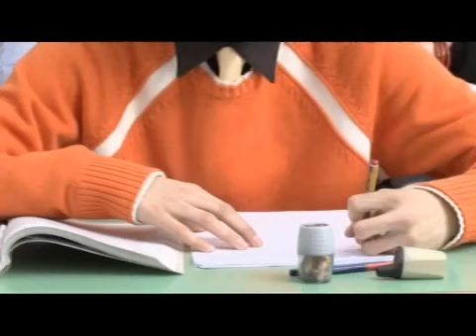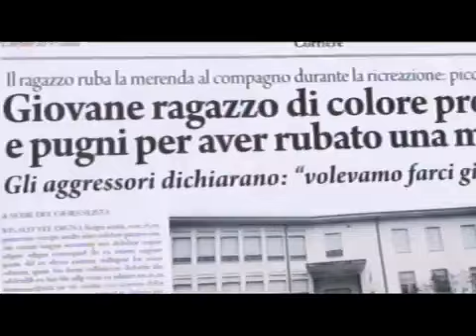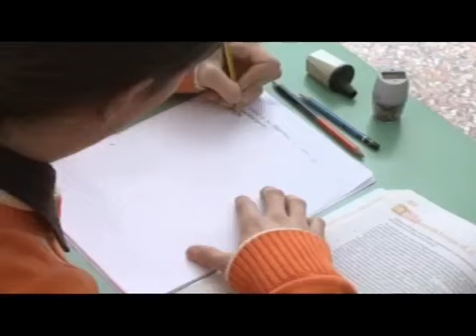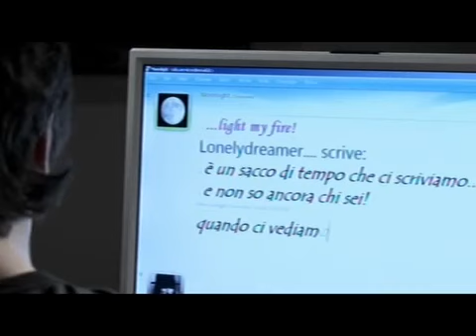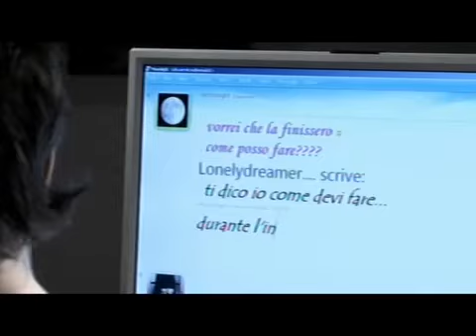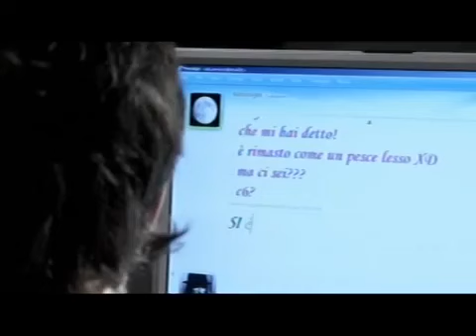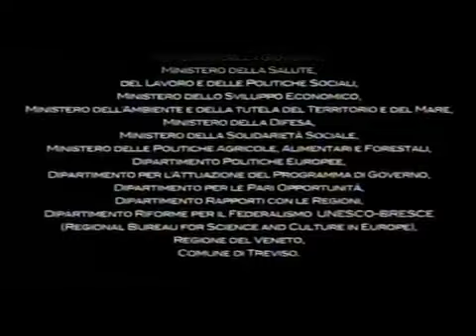Cortometraggio 'Light my fire' Ciak Junior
Un cortometraggio ideato dalla classe III classico, con la direzione artistica di Paolo Dalla Mora, a.s. 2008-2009, finalista al concorso Ciak Junior.